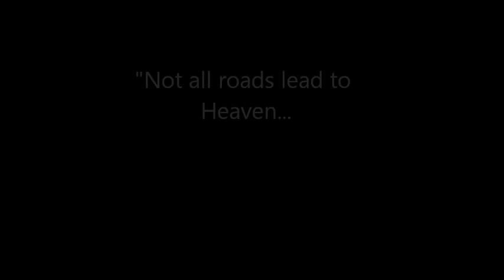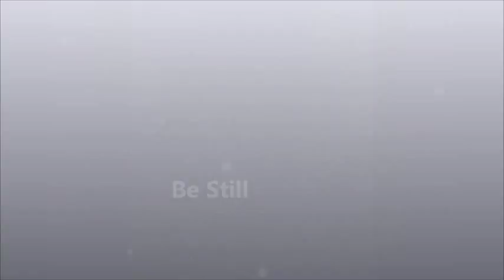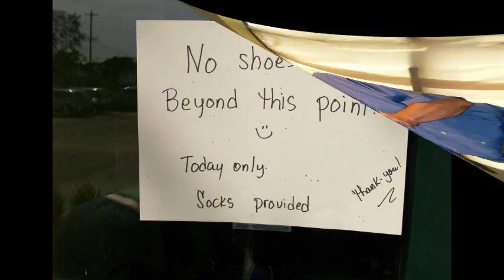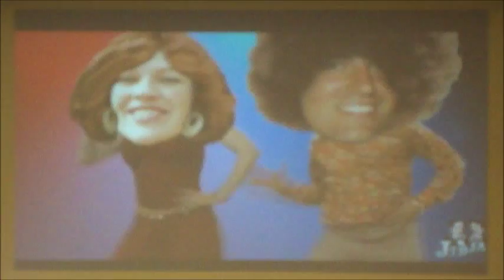City Life Church, Building Transition Video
City Life Wesleyan Church is located at 574 South Division, Grand Rapids, MI  49503